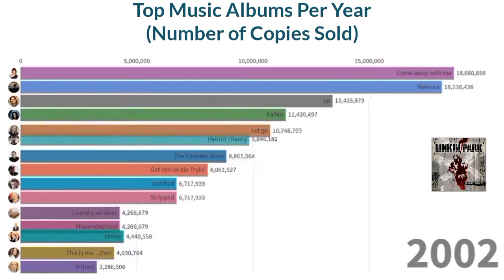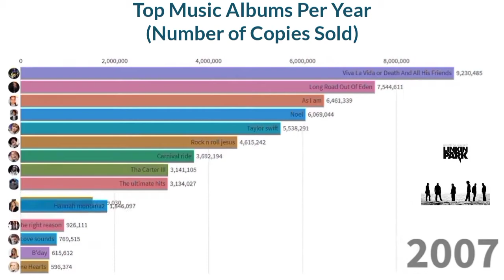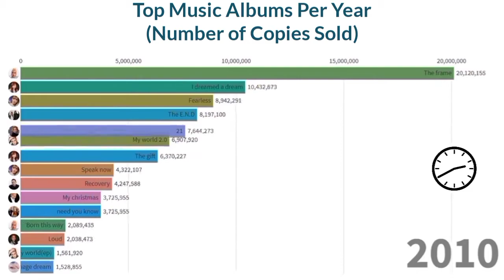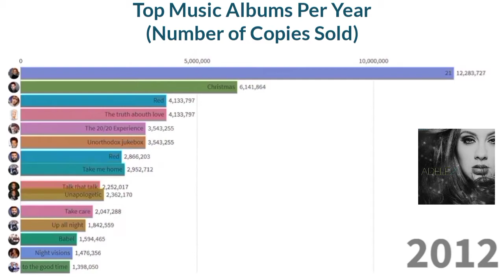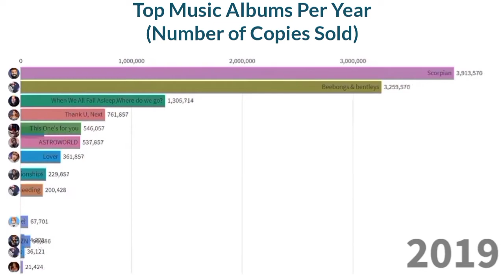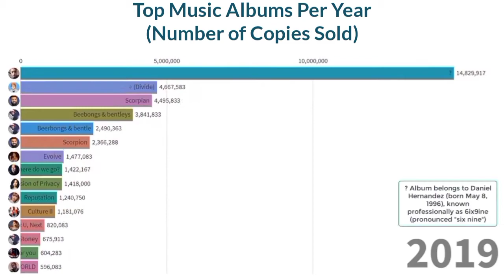Top 10 Best Selling Music Albums By Year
Here are the Best Selling music albums by year based on the number of sold copies.
Also, If you  like to see any other topics that we still haven't covered please let us know in one of the video's comment section.